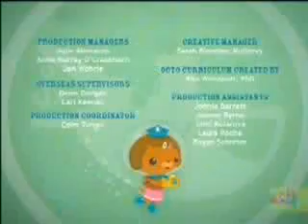Octonauts s1e07 - the orcas.avi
Octonauts